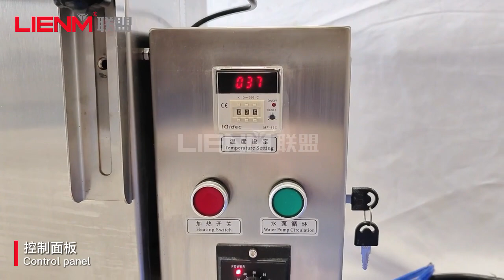Semi-automatic constant temperature filling machine for fill the honey cream and wax etc.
About LIENM
Our Machine Catalog Series:
1.Filling Packing Machines
2.Vacuum Emulsifier Homogenizer Machines
3.Liquid Detergent Mixing Tanks
4.Liquid Storgae Tanks
5.Perfume&Aerosol Machines
6.Bottle Washer Dryer Machines
7.Bottle Capping Labeling Machines
8.Reverse Osmosis Water Treatment Plant